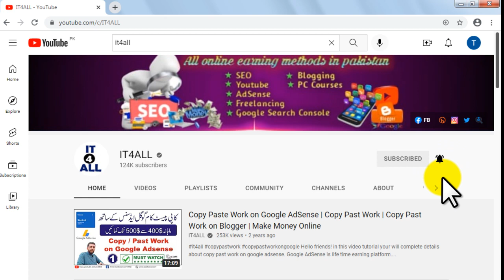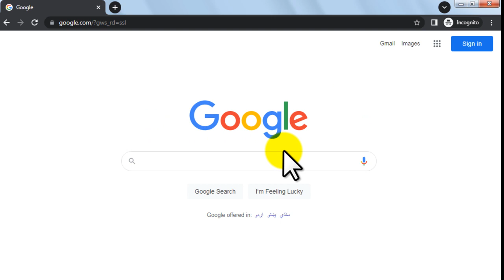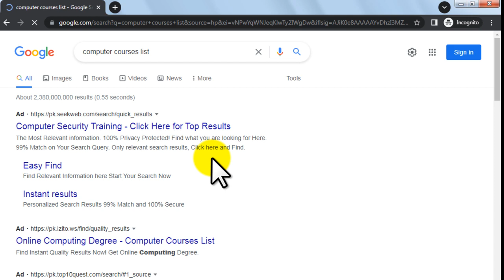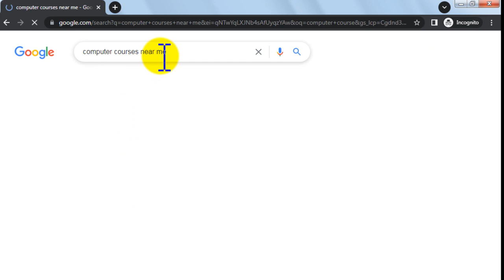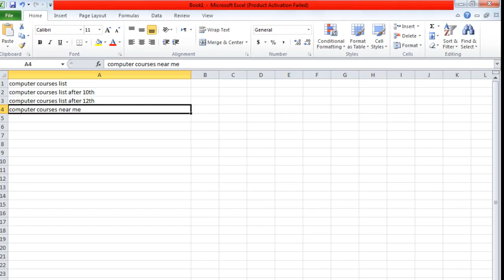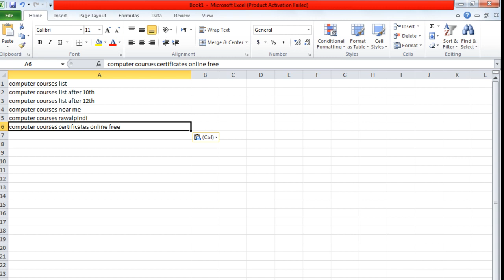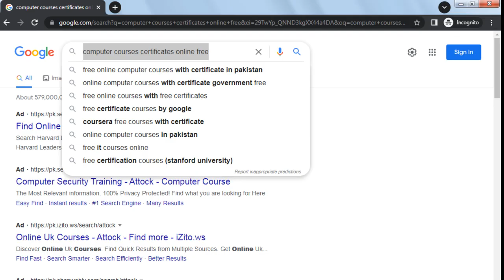how to find keywords for blog || google keyword suggestion || blogger keyword research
In this video tutorials you will learn about how to find keyword for blogger. After watching this video you can easily find keyword for blogger website.

► Online Earning

► Online Courses

► Blogger

► Google AdSense

► Govt Jobs